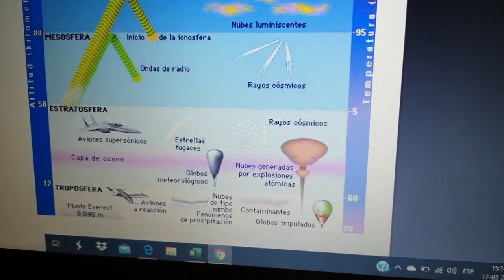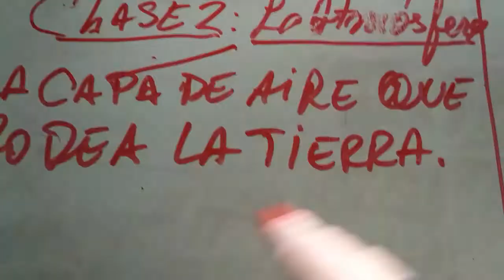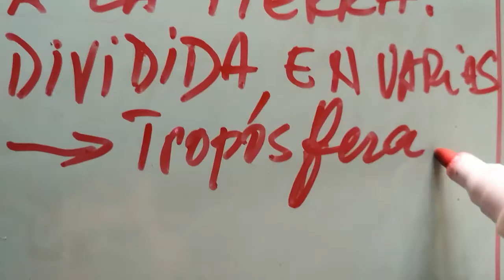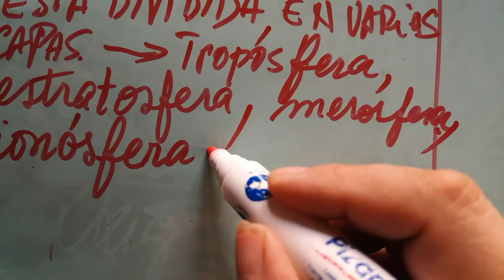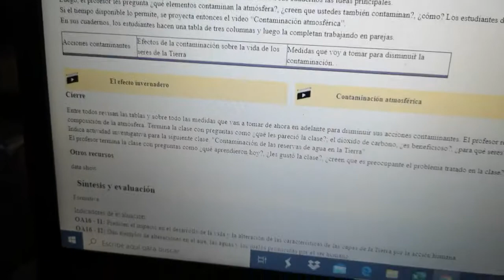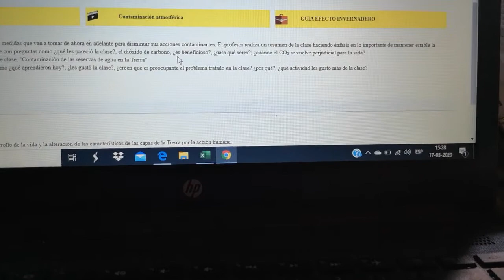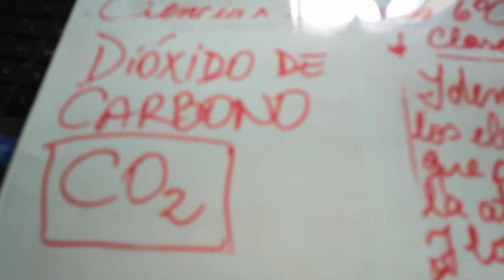(Sexto Básico)La importancia de la atmósfera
Está dirigido a sexto básico, exclusivamente a mi sexto 6°C, pero también se puede aplicar para los otros no hay problema